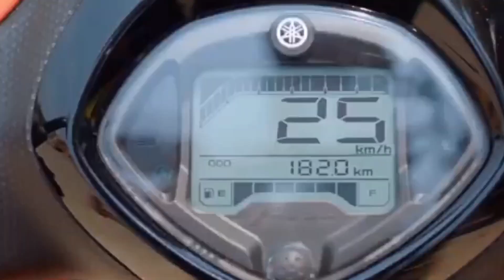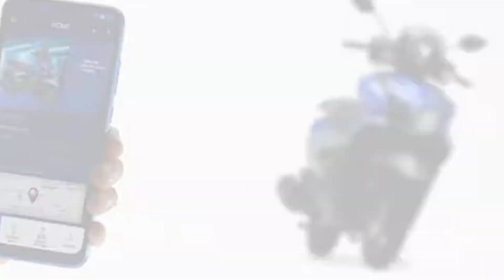Fianally Yamaha Rayzr BS7 launched💥 2023 model yamaha scooter| Fascino 2023 model